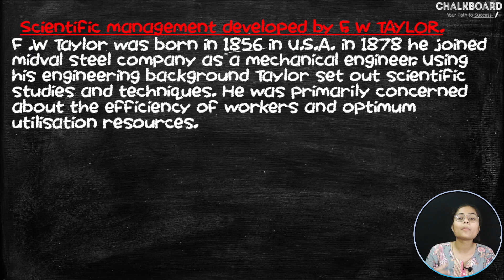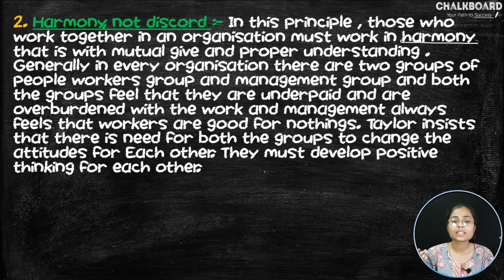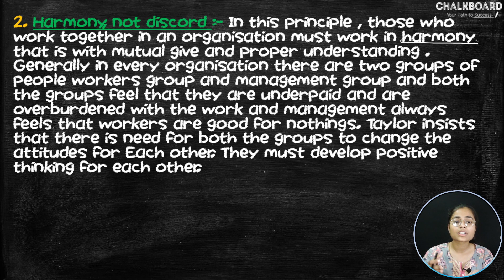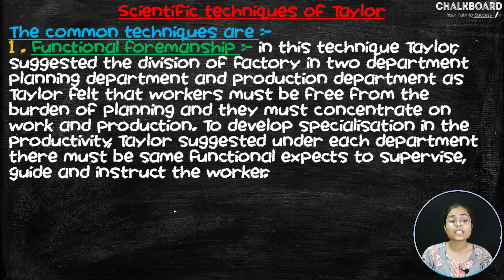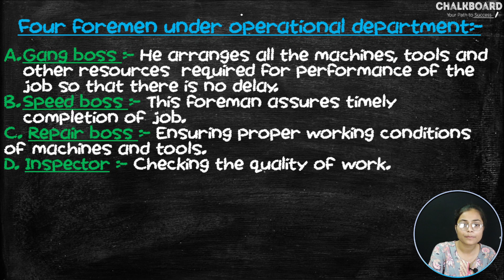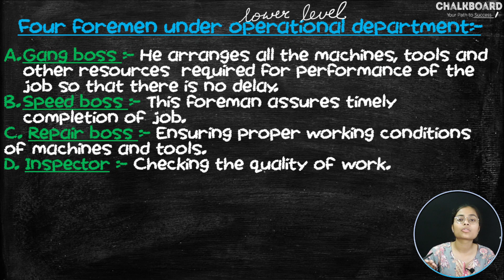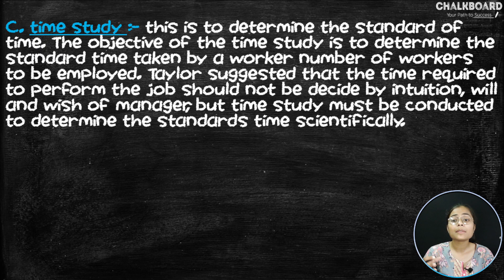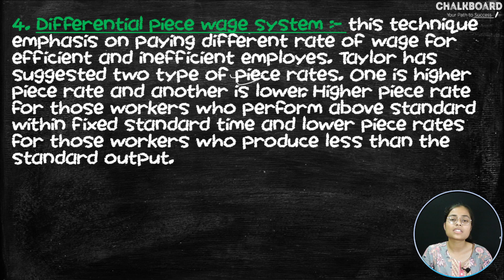Scientific Techniques Of Taylor | Business Studies | 2024 | Class 12 | Chapter 2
14 principles of management
F w taylor scientific management
Fw taylor principles of scientific management in hindi
business studies
frederick taylor
frederick winslow taylofrederick winslow taylofrederick winslow taylor
principles of management class 12
scientific management class 12
the principles of scientific management